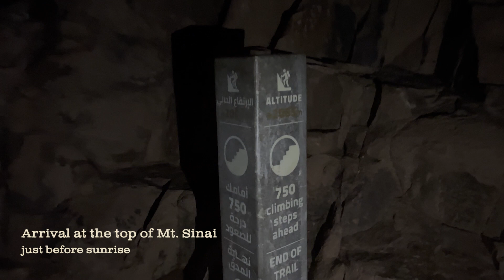Mount Sinai Sunrise - part 2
Moses: "When I went up on Mount Sinai, a cloud covered it, and the bright glory of the Lord came down and stayed there. To the people, the Lord's glory looked like a blazing fire on top of the mountain." (from Exodus 24)

In April 2023, Dave and Kaitlin (Moses and Historian) visited Egypt and completed the 3.75-mile hike/climb up the traditional Mount Sinai site.

Then join us September 14th for "Moses - Truth to Power," where we'll begin our exploration of Moses' life through soulful music (by our own national award-winning songwriter, @LeMieuxDave), compelling monologue, and stunning footage of Bible sites.

Get tix now @ www. bluegospelscripts.org - Be there for "Moses - Truth to Power" on September 14th!